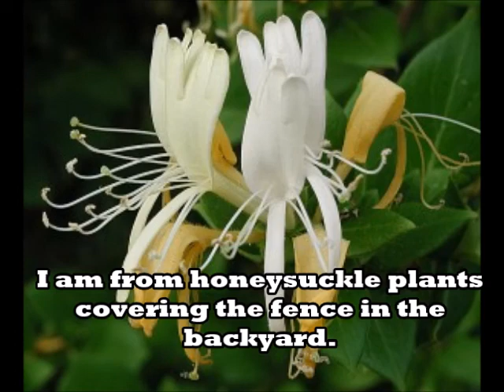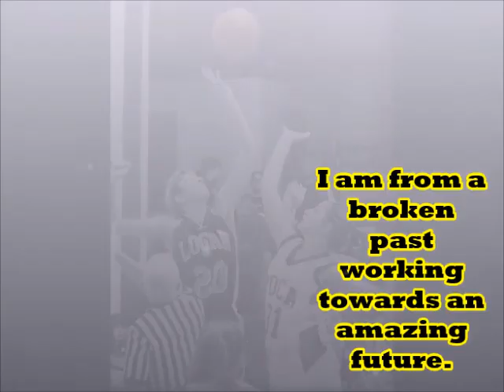Kristin I Am From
My student, Kristin, gave me permission to share her work online